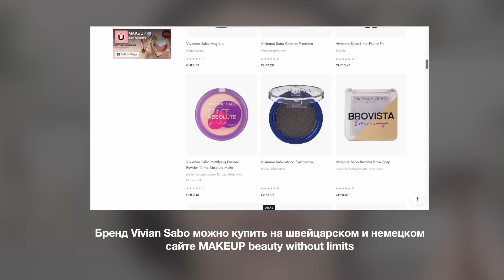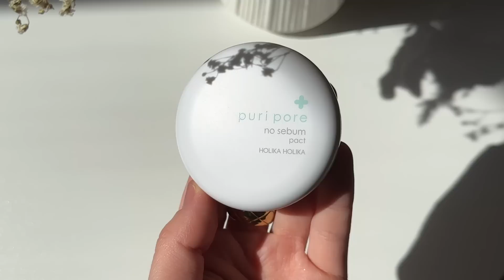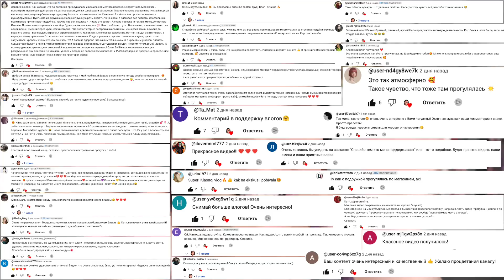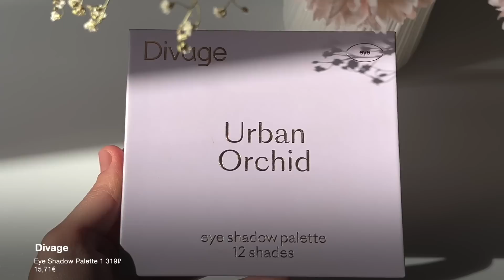БОЛЬШОЙ ОБЗОР косметики из Золотого Яблока🔥Shik, Holika Holika, Note, P*sy´, Influence Beauty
Мои дорогие, всем привет! В этом видео вас ожидает большой обзор косметики из Золотого Яблока, а именно: тон, скульптор, тушь Shik, пудра Holika Holika, гель для бровей P*sy сравним с моим фаворитом Got2be и многое другое.

❤️СПАСИБО на будущие обзоры: 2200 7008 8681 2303
Данко Екатерина Сергеевна

00:00 большой обзор косметики из золотого яблока
01:26 тест и сравнение геля для бровей P*sy`и Got2Be
05:40 маркер для бровей Vivien Sabo
07:01 тест и нанесение двух тонов Shik и Note
16:12 пудра Holika Holika
19:57 кремовый скульптор Shik
21:01 кремовые румяна Influence Beauty
23:23 палетка для лица Influence Beauty
24:31 хайлайтер BeautyBomb
25:11 макияж губ, карандаш Stellary, помада BeautyBomb
26:52 свочти палетки для глаз Divage
31:50 первый макияж
36:08 второй макияж
37:34 подводка для глаз Vivien Sabo Cabaret Premiere
39:03 тушь Shik Extra Volume Eyelash Mascar
39:56 карандаш для глаз Influence Beauty Symbiosis
41:54 третий макияж
42:37 выводы по ряду продуктов
50:37 макияж в конце дня

Примечание: всю косметику, я купила сама. Видео не спонсировано.